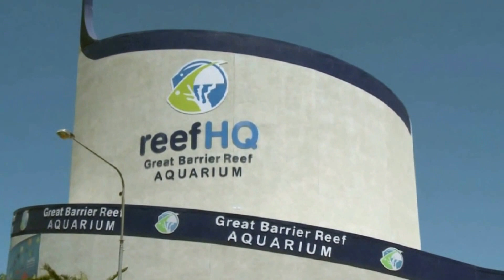Reef HQ Aquarium - Polycom Video Conferencing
Wherever you are in the world, experience the reef with Reef Videoconferencing. During this underwater fact-finding mission, your classroom will be transported to the Coral Reef and Predator exhibits at Reef HQ Aquarium in Townsville, Australia.

State-of-the-art technology unlocks unique teaching and learning experiences, including information delivered live by a scuba diver. Videoconferencing is a tool that allows users to see and hear the person they are communicating with. It is exciting, stimulating, easy to use and a great way to involve students in learning about the Great Barrier Reef.

Reef Videoconferencing is very different from other multimedia resources, such as video recordings or television presentations, because they are live and interactive.  Reef Videoconferencing can be facilitated nationally and internationally and has won multiple international awards:

2008, 2009, 2010, 2011, 2012, 2013 Polycom Best International Content Provider - Teachers' Favourite Award.

2009, 2010, 2011, 2012, 2013, 2014 Pinnacle Award from the "Centre for Interactive Learning Collaborations" - Voted by teachers from across the USA.